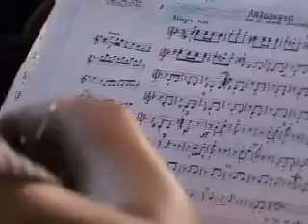VIÑA 2008 EN LA CALLE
EN MEDIO DEL FESTIVAL DE VIÑA 2008 SE VEN COSAS ORIGINALES EN LA CALLE COMO ESTOS JOVENENS QUE HACEN MUSICA DE CAMARA.